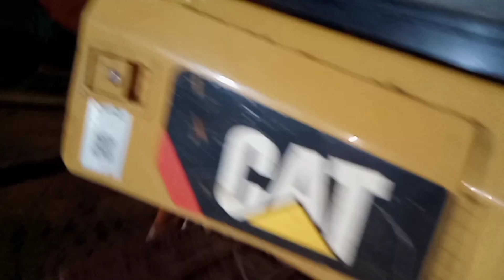PECAH HOSE ( SELANG HYDROULIC ) PADA DOZER D5K2XL CAT JAM 01.00 WITA || PELAUT VLOG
Hai gaezzz

Yp seperti judulnya bahwa hose dozer atau selang hydroulic dozer d5k2xl kami pecah pada saat masih loading,terpaksa kami ganti walwpun sudah pukul 01.00 pagi,karena pekerjaan kami dituntut harus siap selalu.tonton sampai habis.

Terima kasih